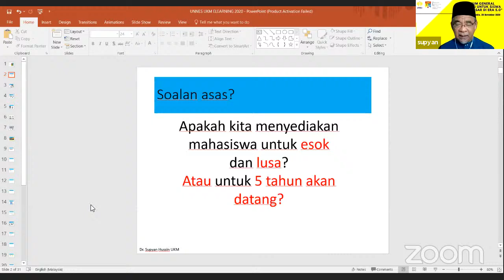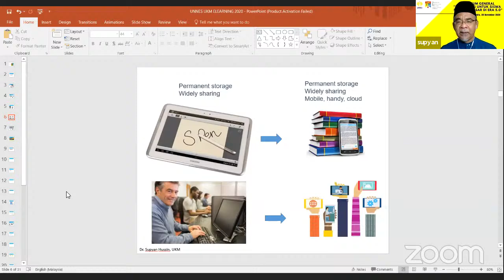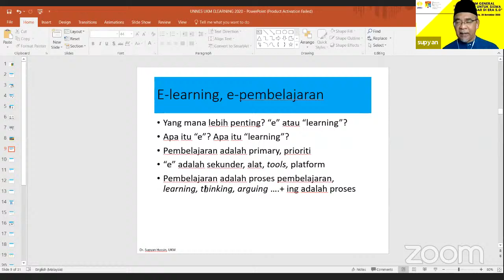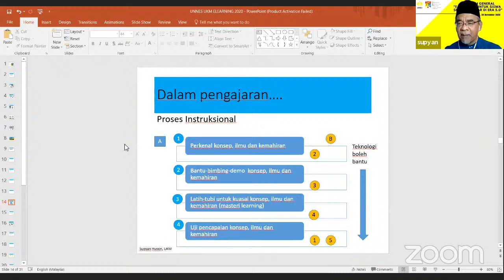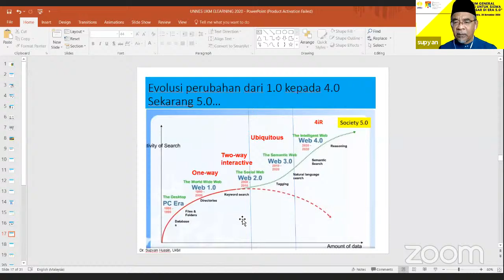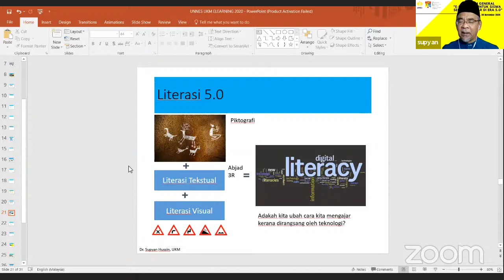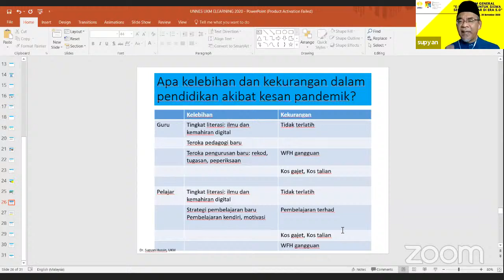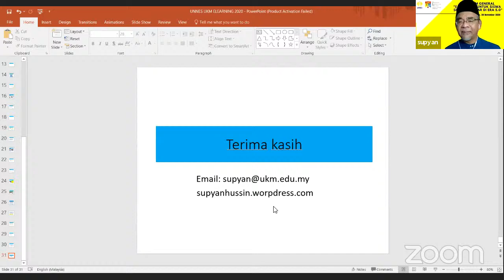Studium General - E-Learning Untuk Siswa Sekolah Dasar di Era 5.0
Prof. Dr. Supyan Hussin merupakan pembicara utama dalam kegiatan Studium General yang diselenggarakan oleh Jurusan Pendidikan Guru Sekolah Dasar, Fakultas Ilmu Pendidikan, Universitas Negeri Semarang.